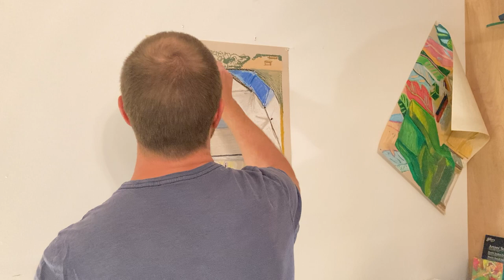make art with me for 30 minutes ~ background noise, no talking. Relaxing art practice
Spend the next 30 minutes making art with me. Use this video as motivation to engage in your own art practice.

I’m using oil pastels on paper to finish a work based on a photo i took. You can work with whatever material you want.

⏱️ 7:30 pm
🌡️ warm fall day
🎨 oil pastels on newsprint
🎵 air conditioner and fan
👃 incense - sandalwood

by Blake Willis Tiggemann